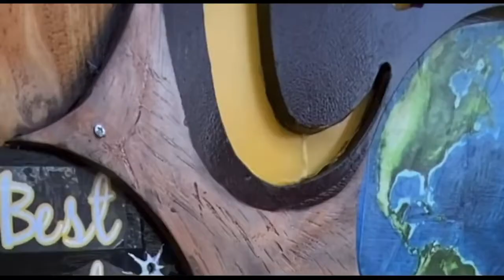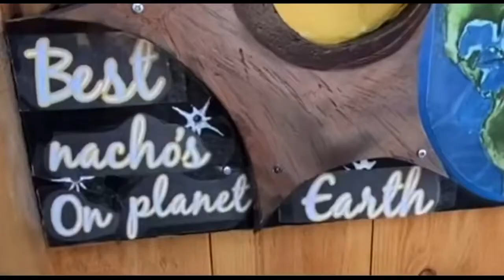Chillin' at Cho's!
The world's best Nachos!